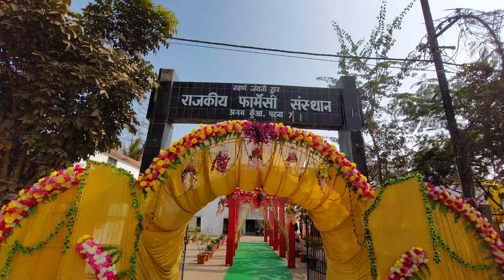Saraswati pooja 2023 I By 2k21 Batch I Government Pharmacy Institute , Agamkuan ,Patna- 07.